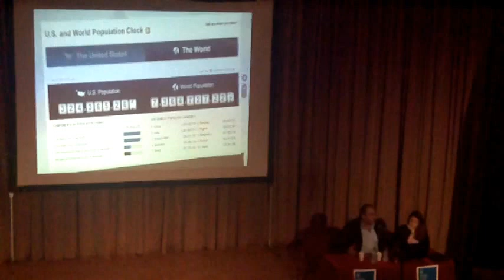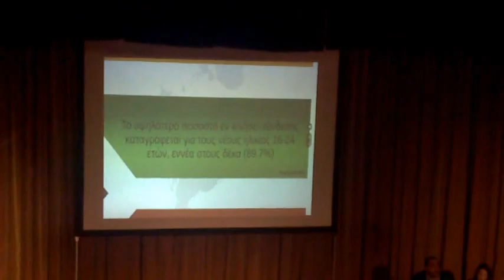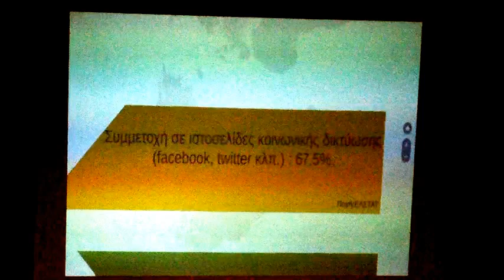«Ασφαλή χρήση του διαδικτύου», Μ. Σφακιανάκης, Αλεξ/πολη 28/9/2017 (part 1)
Η «Λέσχη Αλεξανδρουπολιτών 2017» διοργάνωσε ομιλία με θέμα «Ασφαλή χρήση του διαδικτύου» με ομιλητές τον κ. Μανώλη Σφακιανάκη, Αντιστράτηγο ε.α. της ΕΛ.ΑΣ. πρώην προϊστάμενο της Δίωξης Ηλεκτρονικού Εγκλήματος και την κα. Μαρίσα Βουλγαράκη, Ψυχολόγο – Εγκληματολόγο.

Η εκδήλωση έλαβε χώρα την Πέμπτη 28 Σεπτεμβρίου 2017 και ώρα 09.30 π.μ. στο Δημοτικό Θέατρο της Αλεξανδρούπολης, με ελεύθερη είσοδο.